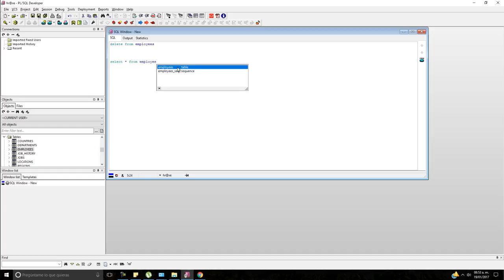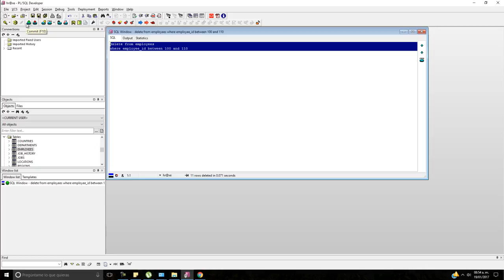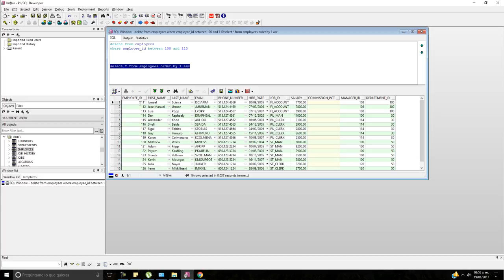Curso de SQL en Oracle: Delete